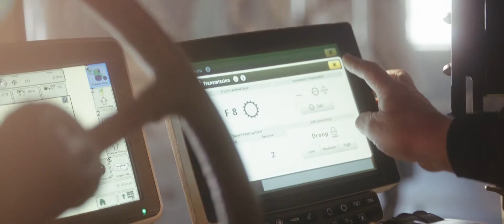The POWER of Your Story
At AgriLife Studios, we provide the creative fuel to power your story. This piece was part of a project for the 2018 National AgriMarketing Association (NAMA) Conference.

Featuring the cinematography and editing work of Scott Regan (DP).

Script and photography by AgriLife Studios co-owner, Scott Whitman.

Voice-Over by Rick Lance

The stars of the piece were our gracious hosts, farmers Ryan Buck and his father-in-law, Steve Carlson of Goodhue, MN.